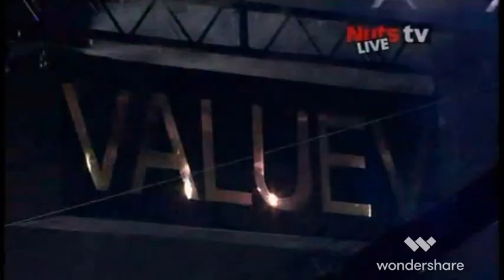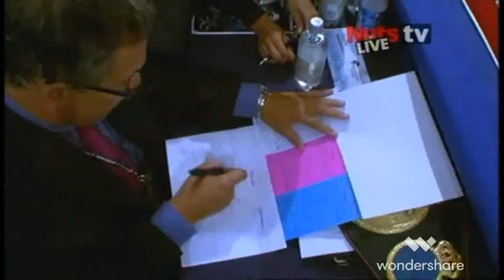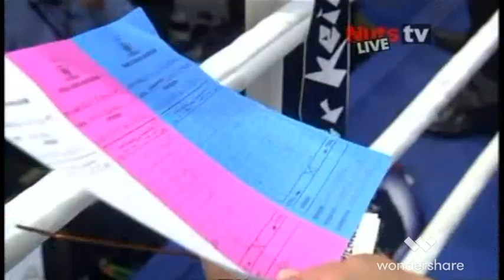John Ruiz v Nikolai Valuev WBA Heavyweight title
Heavyweight action. New fights uploaded daily @terencehopes7477 . Any requests in the comments below.